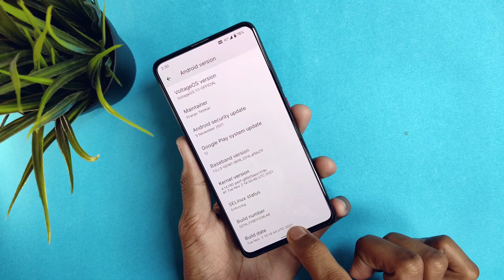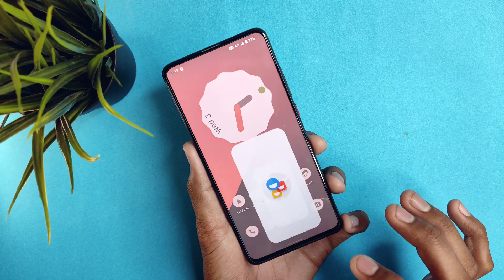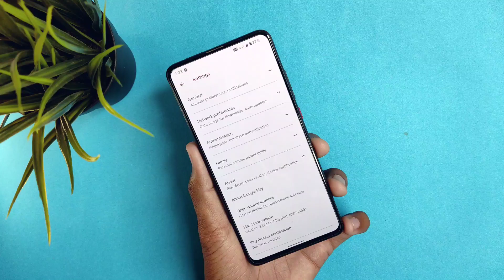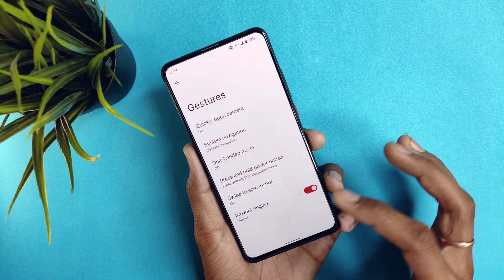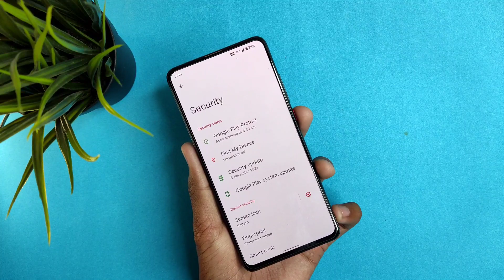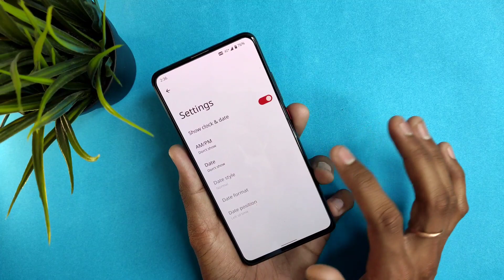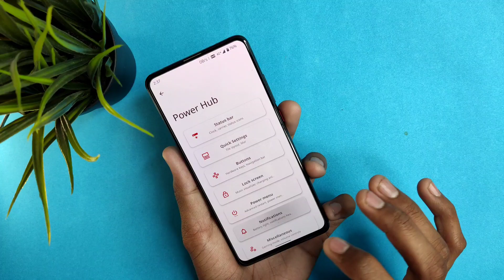My Personal Favourite Android 12 ROM For Redmi K20 Pro Right Now 🔥🔥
Another update from voltage os based on Android 12 is out for redmi k20 pro and this update brings alot of new changes & improvements and also there are some amazing stuff added in this update which you should definitely checkout in video like new customisations and features.

►By:-@PptOo7